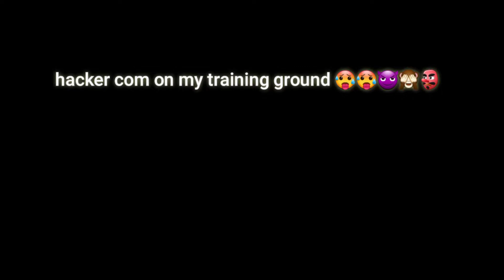Hacker In Training Ground😡 - I Meet Hacker🤬 In Training Ground -Free Fire Hacker😱 - Garena Free Fire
Description

Hacker In Training Ground - I Meet Hacker In Training Ground -Free Fire Hacker - IN TRANINIG GROUND

Hacker In Training Ground - I Meet Hacker In Training Ground -Free Fire Hacker - Garena Free Fire freefire hacker hackerfreefire INSTAGRAM = Grandmaster Hacker Squad Vs Pro players Squad 😱😱|| Grandmaster Hacker in my Game || Deveshmmm Gaming Free Fire Top Country
1.Garena Free Fire Indonesia
2.Garena Free Fire Brazil
3.Garena Free Fire Brasil
4.Garena Free Fire India
5.Garena Free Fire Singapore
6.Garena Free Fire Thailand
7.Garena Free Fire Vietnam
8.Garena Free Fire Russia 9.Garena Free Fire America
10.Garena Free Fire Golf Country 🧿

1.Garena Free Fire Indonesia Live 2.Garena Free Fire Brazil Live
3.Garena Free Fire Brasil Live
4.Garena Free Fire India Live
5.Garena Free Fire Singapore Live 6.Garena Free Fire Thailand Live

Under Section 107 of the Copyright Act 1976, allowance is made for ' fair Use' for purposes such as criticism, comment, news reporting, teaching, scholarship, and research, Fair use is a permitted by copyright statute that might otherwise be infringing, Non-profit, educational or personal use tips the balance in favour of fair use .

your queries🥰🥰